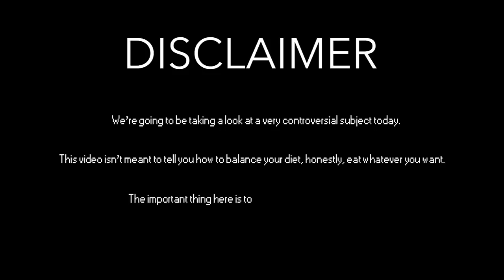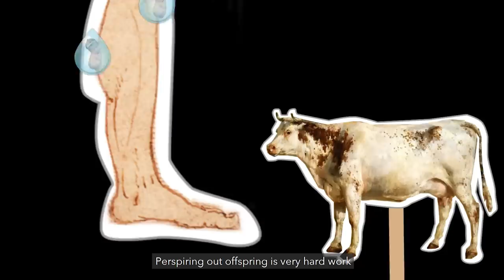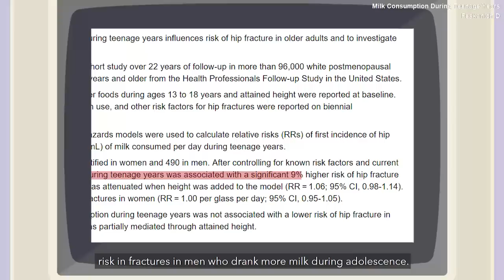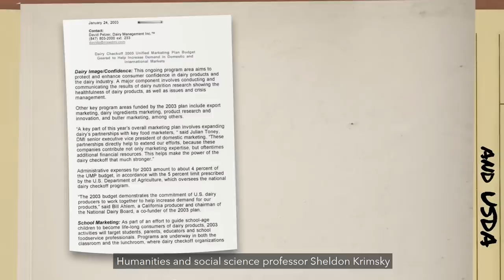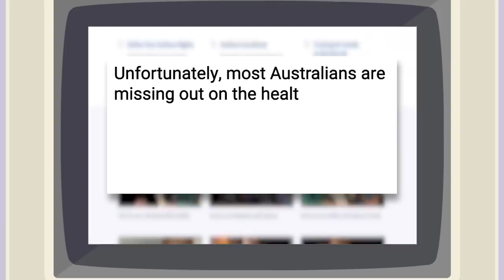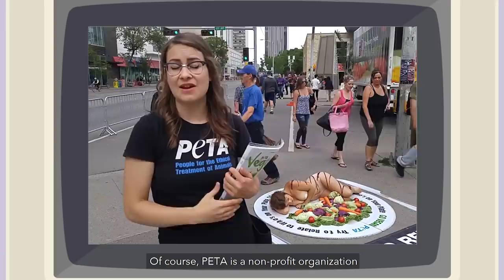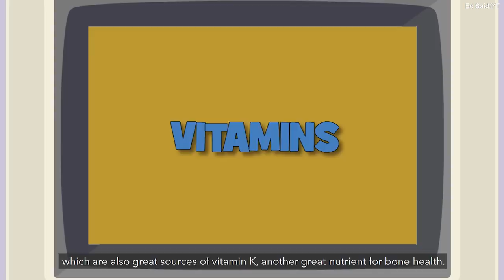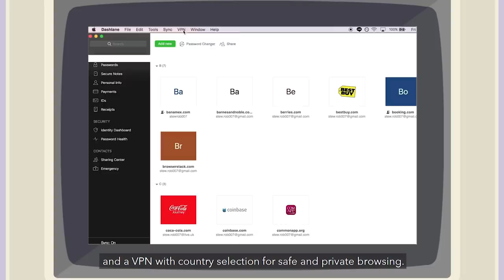Drink One Glass of Milk a Day. Better Bones or Brainwashing?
Is milk good or bad for you? Is it really healthy for your bones? Why are researchers and scientists speaking against it? Is the food industry hiding something from us?